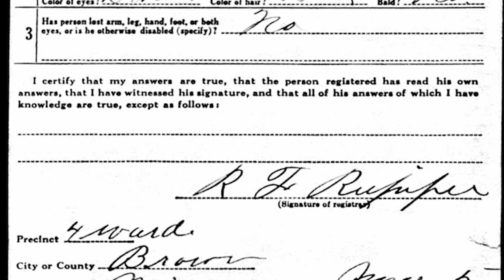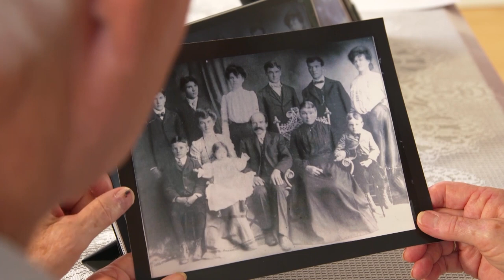Finding Biological Ancestors | A New Leaf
Heidi Ashcraft discovers her biological ancestors after an adoption in the family left generations of unanswered questions.

A New Leaf with Daisy Fuentes follows everyday people on the cusp of key life inflection points, using family history, genealogy, and sometimes DNA analysis to help guide them on their journey of self discovery.